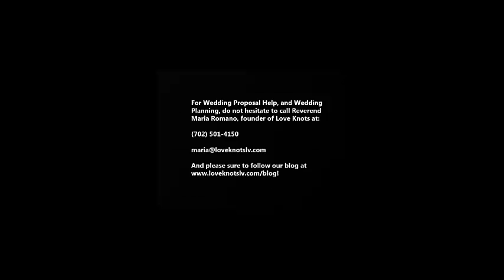Wedding Proposal and Planning Help by Love Knots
Love Knots – Las Vegas Wedding Ministers and Officiants - Rev Maria Romano , Love Knots LLC 3955 Royal Viking Way Las Vegas, NV 89121